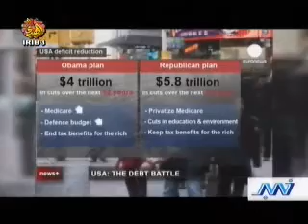‪Iranian in australia Iran News, July 2011